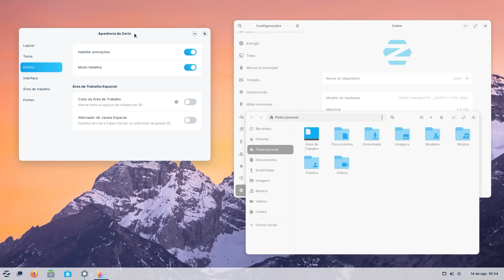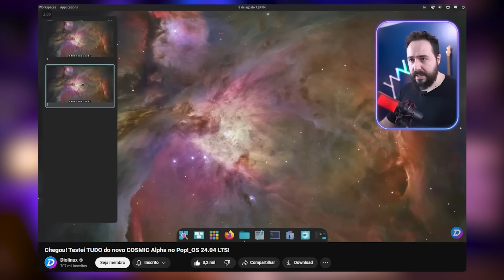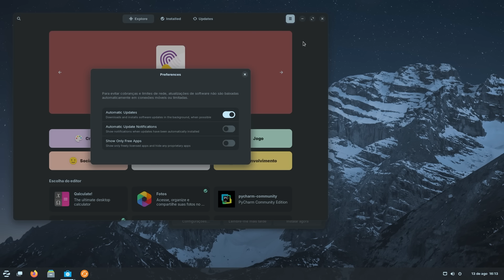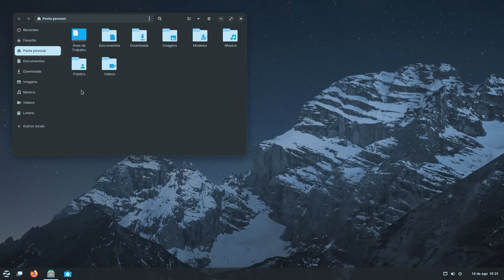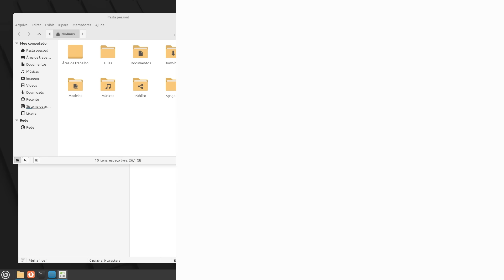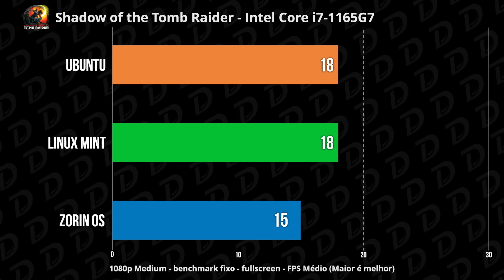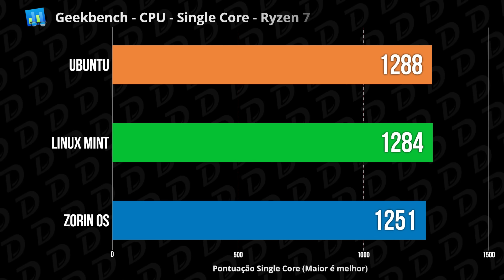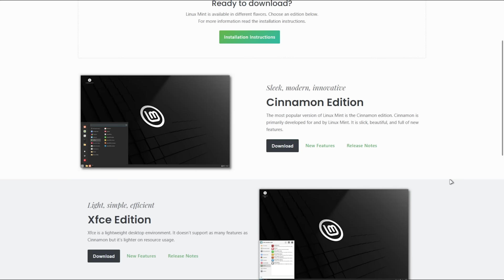Linux Mint ou Zorin OS: Qual escolher para começar sua jornada no Linux?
Zorin OS ou Linux Mint? Duas distros muito parecidas, baseadas no Ubuntu, da Irlanda e com a proposta de serem amigáveis para novos usuários de Linux, especialmente os que estão habituados a usar Windows. Hoje vamos descobrir algumas das features que diferençam elas uma da outra, enaltecendo seus pontos fortes e fazendo testes de benchmark para verificar se alguma delas apresenta uma melhor performance.

🤔 Dúvidas sobre ser membro? Confira o FAQ

🥇 Agradecimento especial aos Membros Diolinux Go:
‣ Fernando Furtado

📹 Produção:
Roteiro e Apresentação: Dionatan Simioni
Edição e efeitos: Rafael Shikamaru
Thumbnail: Adriel Filipe